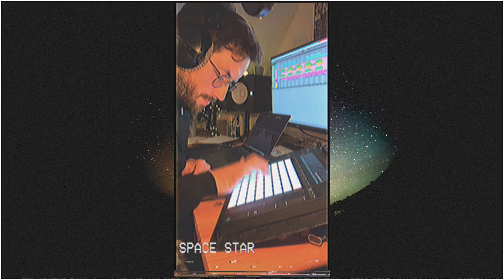FREE KOTA The Friend Type Beat - Space Star (Lofi Synth Type Beat)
🎵 KOTA The Friend Type Beat x Mac Miller Type Beat x Lofi Hip Hop Instrumental

❗Do not monetize or release on Spotify/iTunes if you haven't purchased the license.
❗Make sure you give credit (prod. the wanderer) and the link to my channel if you use the beat.

Have a great day!
The Wanderer Beats

TAGS (Ignore)

Free Beat, Free Hip Hop Instrumental, Free Rap Beat, Freier Beat